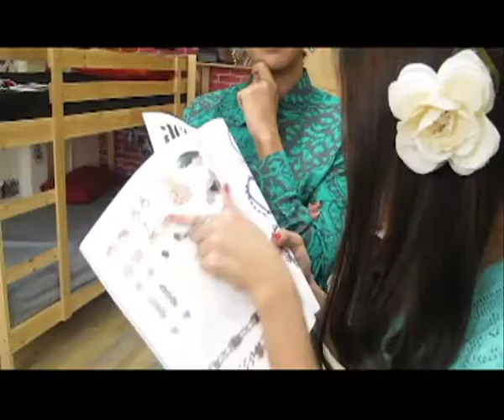cheezeTV D.I.Y. Tape49 O:A 13-2-2013 Mr.bag(1-3)